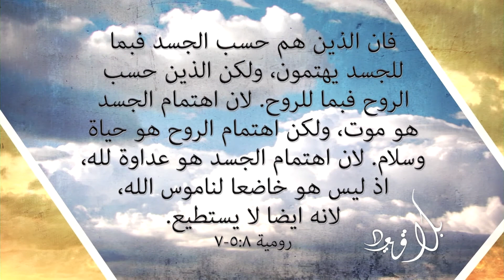بلا قيود 249 - لماذا التوبة اهم قرارات حياتنا؟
يسأل الفيلسوف الدانماركي سورين كيرغارد هل لاي شيء في الحياة سلطان عليك يجعلك تنسى كل مرة اكثر الخير الذي في داخلك؟ ان كان هذا حالك فعليك ان تبحث عن العلاج. هذا العلاج يقول كيركغارد موجود، وهو ان تلجأ الى الهدوء وتأخذ قرار. القرار يملك قوة وسلطان يتفوقان على كل ما له القدرة على قمعنا، لان القرار له القدرة ان يصلنا مع اعماق دواخلنا، والقرار له القدرة ان يثمر ويبارك البدايات الصغيرة. لكن ما هواهم قرارات حياتنا؟